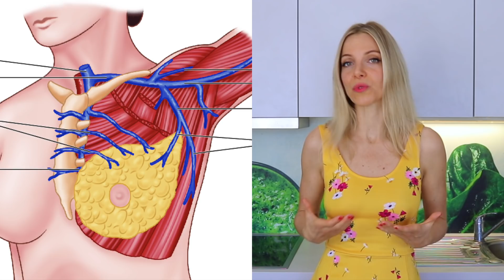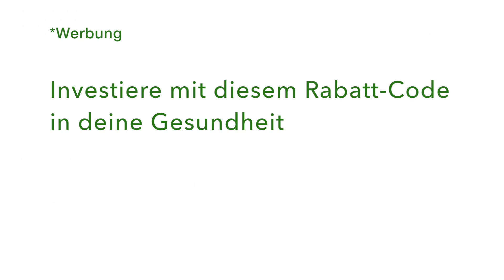Mein Leben OHNE BH- So heftig wurde ich kritisiert l Hängebrüste: Die wahren Gründe